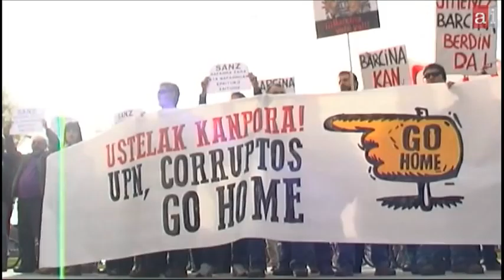Miguel Sanz comparece como imputado por las dietas de CAN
Unas 300 personas han recibido con gritos de chorizo y ladrón al imputado expresidente en el juicio por los cobros de dietas en Cajanavarra; en medio de un impresionante cordón policial. Miguel Sanz no ha contestado mas que a las preguntas de la juez y de su abogado, Ruiz de Erenchun. Ha estado más de dos horas declarando y ha afirmado que él "nunca se ha lucrado en política"